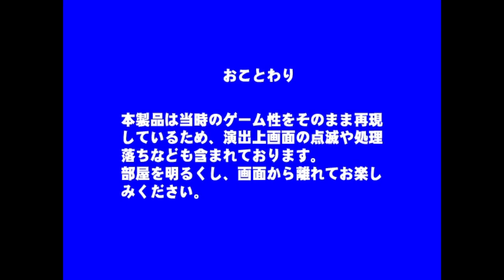Oretachi Game Center Zoku: Pooyan - PlayStation 2 Gameplay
Long before the popular Arcade Archives series on PlayStation 4, there was the Japan-exclusive "Oretachi Game Center Zoku" series for the PlayStation 2. One of the games in the series is Konami's Pooyan.